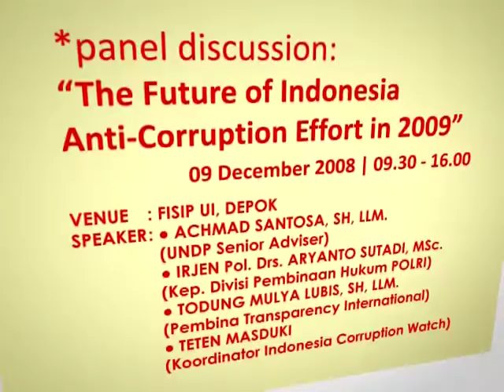[STUDIO DG Project] PSA - The Day Anti Corruption - Kriminologi UI (2008)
PSA Kriminologi UI 2008

Director: Sando Naibaho
Creator: Radian "Jawa" Kanugroho & Sando Naibaho